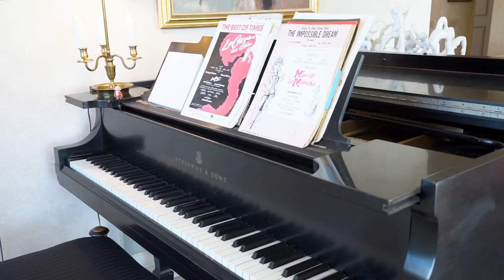3333 Henry Hudson Parkway West, Apt 23EF | New York, New York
Architect designed combined apartment with breathtaking Hudson River views and views of the Manhattan skyline. This spectacular unit was designed for both intimate use and grand entertaining with a huge, formal dining room and expansive double living room. With four large bedrooms, three full baths, generous closets and a gracious entry foyer, this one-of-a-kind apartment is new to the market in Riverdale's premier apartment building.

The Whitehall, built in 1970, features 440 apartments, full service with a staff of over 25, a 5-level attended garage, a glass-domed Olympic-size swimming pool and a full health club and spa. Pet friendly and with easy access to HOW, schools, shopping, dining and public transportation.